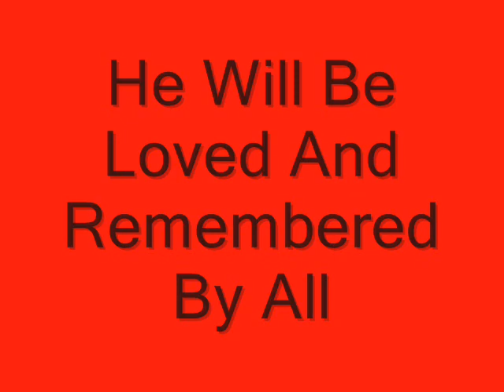In Memory Of Gordon Roberts Sr.